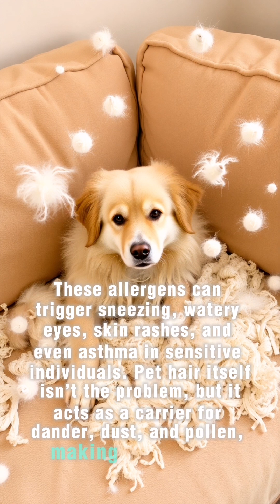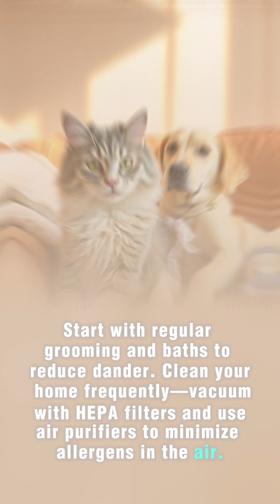Pet Allergies Explained: What’s Hiding in Your Pet’s Fur?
Pet Allergies Explained: What’s Hiding in Your Pet’s Fur? In this eye-opening Short, we explore the hidden health risks of cuddling with your favorite furry friend. From sneaky allergens in pet dander, sickness and saliva to lesser-known reactions caused by dogs, cats, and other household pets — this video uncovers the surprising truth behind pet-related illnesses.

Whether you're a lifelong pet parent or just love animals, it’s important to know how your body reacts to the microscopic stuff they leave behind. Learn what’s actually in pet dander, how allergies work, and what doctors recommend to stay safe while keeping the love alive.

 Fast facts, science-backed info, and real health insights — all packed into2 minutes or less!

📺 Similar to Content From:
SciShow – Bite-sized, science-backed answers to everyday questions
AsapSCIENCE – Fun and visual explanations of health and biology topics
The Infographics Show – Fast-paced explainer animations
TED-Ed – Educational animations with surprising facts
Veritasium – Mind-blowing truths you never thought about
RealLifeLore – “What if” health scenarios with real consequences
Seeker – Smart science for curious minds

✅ Perfect For:
Pet Allergies
Pet Owners Curious About Health
Allergy Sufferers & Asthma Awareness
Health & Wellness Shorts
Educational YouTube Shorts
Science and Biology Fans
Parents of Kids with Pet Allergies
Animal Lovers Who Want to Stay Safe
Daily Fact Channels & Shorts Creators
Anyone Curious About the Hidden Side of Everyday Life
Viewers Who Enjoy Fun Science with a Twist
Curious Minds

Welcome to Today’s New Facts!

Get bite-sized insights on countries, cultures, natural disasters, survival tips, strange phenomena, shocking truths, conspiracy theories, ancient civilizations, weird facts, animal facts, geography shorts, technology updates, space facts, life hacks, health facts, pets facts, and more fascinating content you won’t believe.